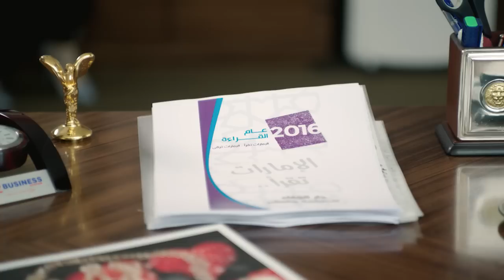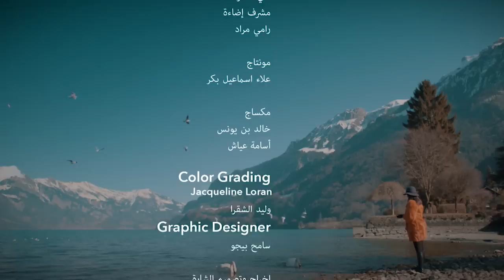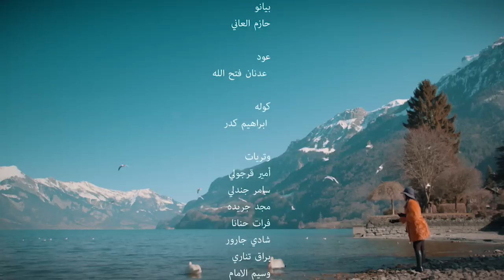Episode 14 - Galbi Maai | الحلقة الرابعة عشر - مسلسل قلبي معي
مسلسل "قلبي معي"
بطولة
ميساء مغربي
محمود بوشهري
إبراهيم الزدجالي
روجينا
ديمة الجندي
أمل محمد
إخراج : باسم شعبو